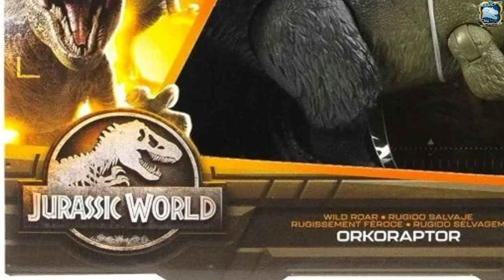Jurassic World DINO TRACKERS 2023 Facts App Scan Codes All Dinosaurs ORKORAPTOR ELASMOSAURUS